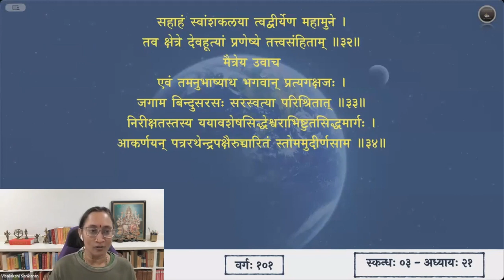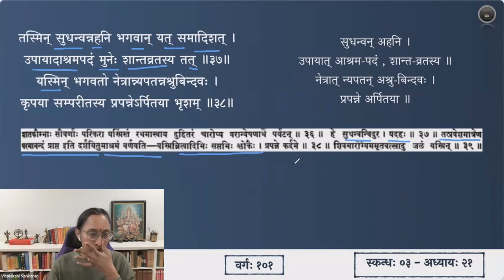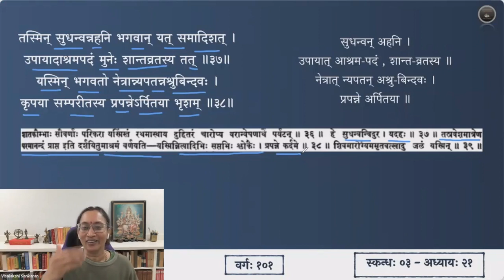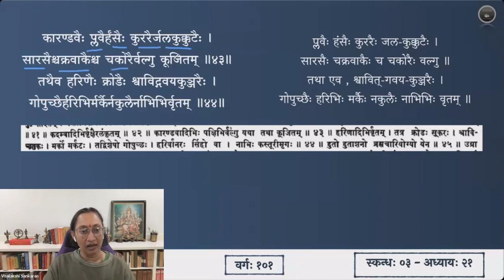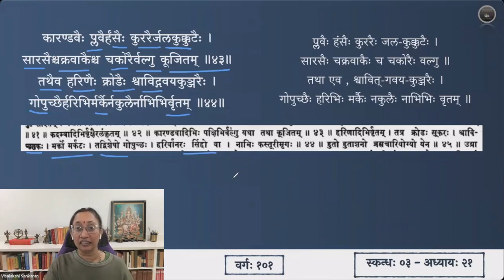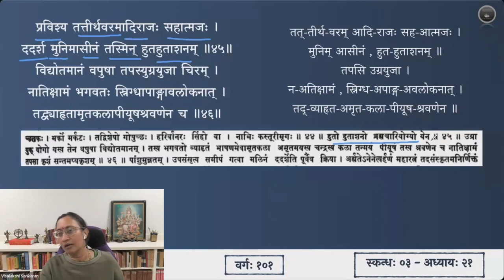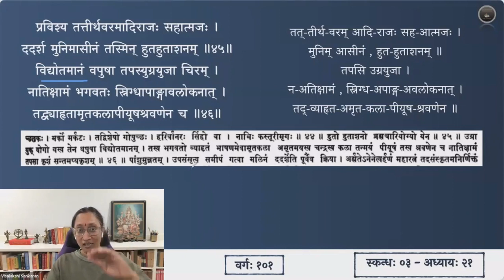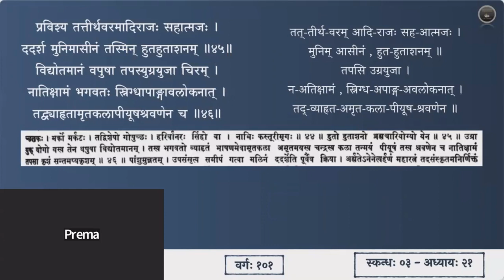श्रीमद्भागवतम् — भावार्थदीपिका — Skanda 03 — Chapter 21 — Slokas 35-46 — Session 101